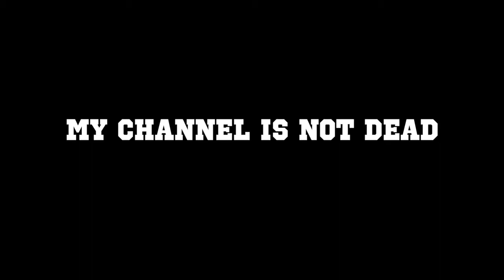Red Dead Redemption 2 Gameplay Experience